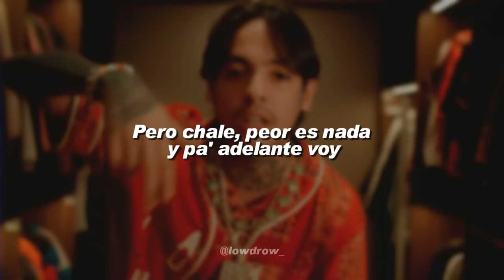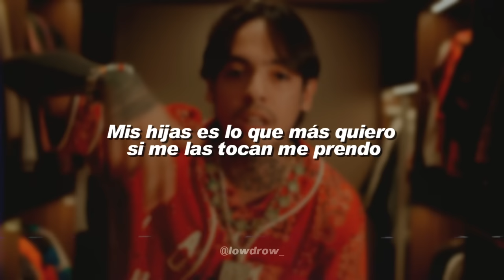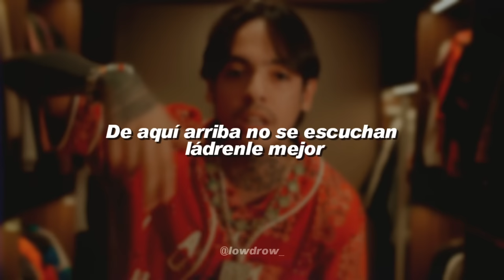Natanael Cano - Más Altas Que Bajadas 🔥|| LETRA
🎵 Natanael Cano - Mas Altas Que Bajadas

Aún recuerdo cuando empezaba
La feria no la buscaba
Pero cuando le echas ganas más te ayuda Dios
El pedo aquí está en la jugada
Si le pegas todo, ganas, si no, regresas con nada
Ay, así pensé yo
Hoy son más altas que bajadas
Ya no me humillan pa nada
La ropita no es prestada, me la compré yo
La vida no está tan pelada y fácil como yo pensaba
Pero chale, peor es nada
Y pa adelante voy
Usaba la ropa tumbada
Y tumbada sigue luciendo
Sólo que se elevó mucho el precio al marcador
El Cartier dice que es mi tiempo
Dos ochitos de veneno y una corta
Mi San Judas, protegido estoy
Los ángeles del mero centro
Pa que ustedes vayan viendo de dónde
Proviene el morro que salió un cabrón
Mis hijas es lo que más quiero, si me las tocan me prendo
Ya se sabe que no miento, no soy fanfarrón
Con huevos y con la cortita, nadie la atora un topón
En los aires tengo mi casa, mirando a todo el que pasa
Aquí arriba no se escuchan, ládrenle mejor
El Mercedes no se me raja
Nomás basta una llamada pa llegarle
Y desde una tumbarle el cantón
Me superé y fue de la nada
Me gustó la vida cara
Los diamantes, la ropita de diseñador
De cien, si no, no quiero nada
La máquina pa contar la feria
Porque es un vergazo lo que muevo yo
Antes la andábamos perriando, pero la cosa cambió

LowDrow